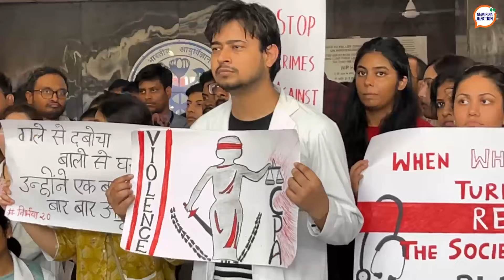Resident Doctors' Association Calls for Justice in the Kolkata Rape Case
The Resident Doctors' Association and many other doctors are protesting against what happened to a doctor in Kolkata, West Bengal. People across the country are calling for justice and a proper CBI investigation. They want strict action against those involved and are accusing the Bengal police of trying to cover up the rape & murder as a suicide.